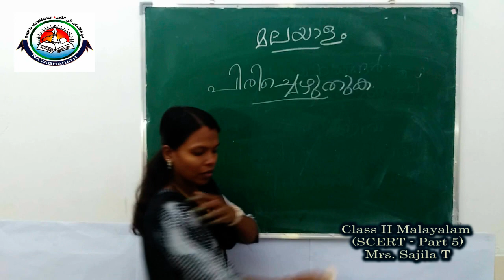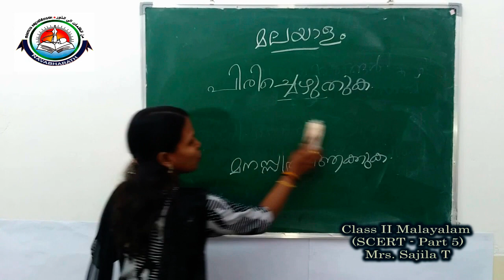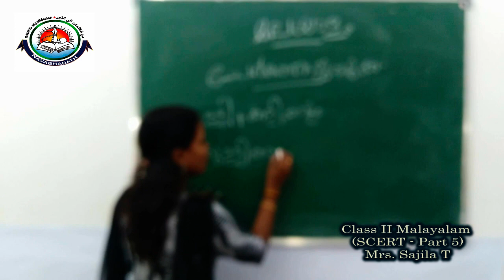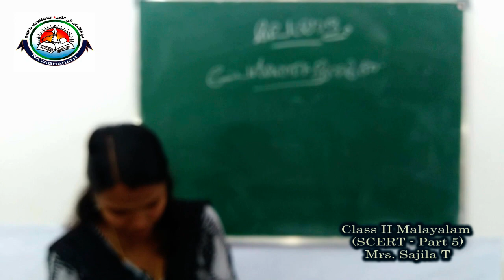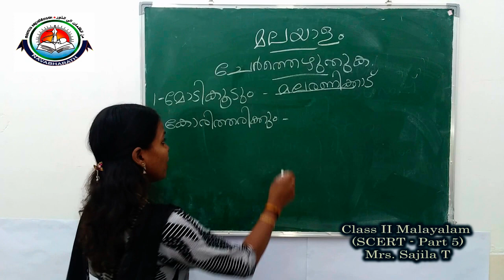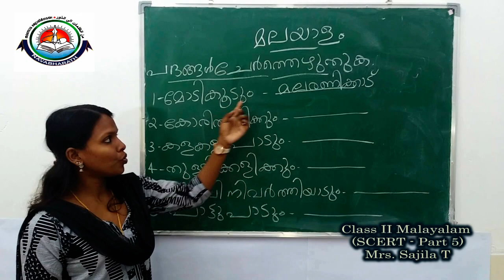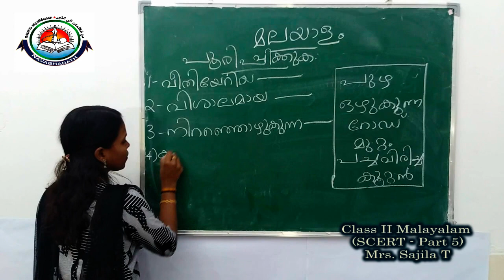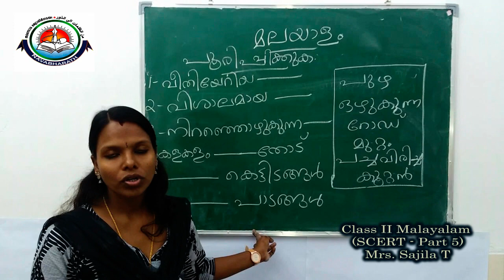CLASS II MALAYALAM (SCERT Part-5) [26-06-2020] Mrs. Sajila T